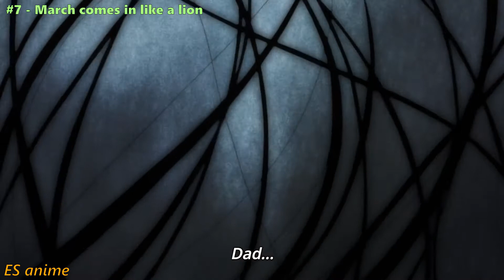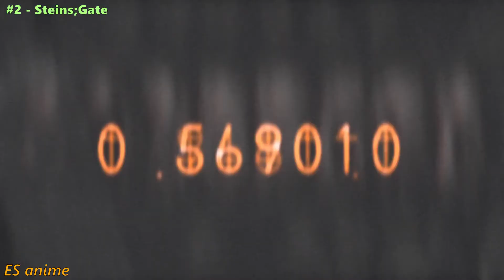Top 10 Anime To Watch During A Quarantine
On the ES anime 2 channel, I post original YouTube videos with Anime footage in the background. All editing & audio is produced by me! I own the rights to the whole video.